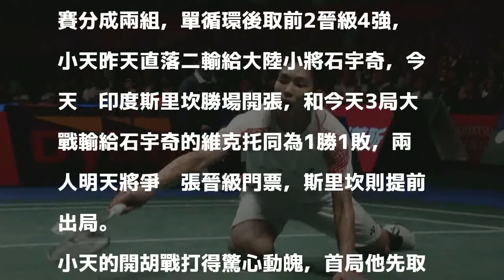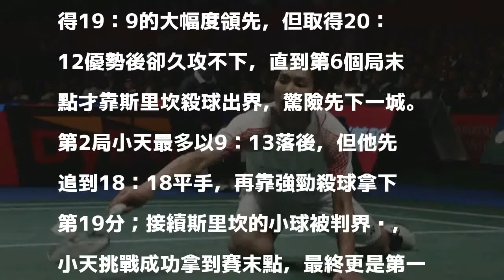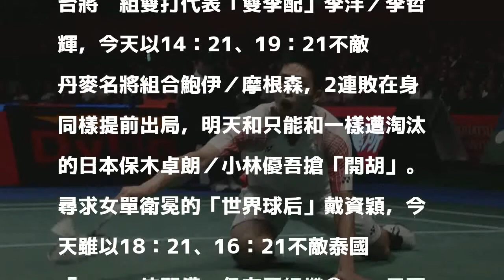羽球年終賽／周天成開胡 將和球王爭4強門票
周天成在超級系列賽總決賽開胡。　　記者曾思儒／攝影（資料照） 分享        第一局末段雖小遇亂流，我國羽球「一哥」周天成今天仍在BWF年終大賽「超級系列賽總決賽」以兩個21：18擊敗印度斯里坎，首勝入袋，明天預賽最終戰將挑戰丹麥「世界球王」維克托，爭奪分組最後一張4強門票。